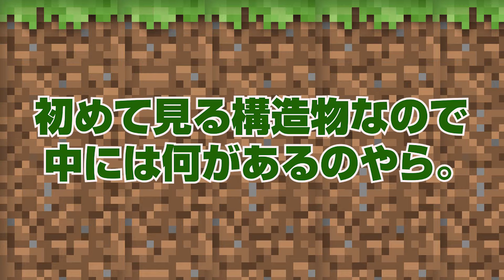【難破船から海の中心発見まで】海中に沈む難破船を丸ごと水抜き！果たしてお宝は？！【コンジットに必須！】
冒険の途中で見つかった難破船（沈没船）。
かなりの大きさの立派な船だったので、そのまま地上に持ってきて飾りたいくらい。

地上に移設はできないので、ガラスで囲ってそのまま水抜きしました。
しかしそこに待ち受けるのは、水漏れの連続！

遅々として進まない作業に心折れそうになるも、
まだ見ぬお宝に期待して、作業を進めました。

少し長編ですが、ご覧ください〜